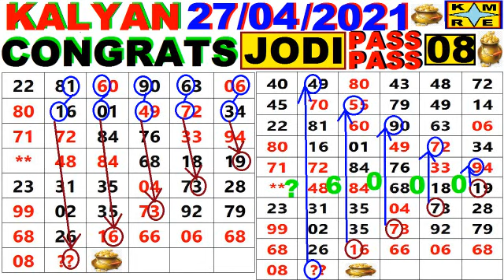KALYAN MATKA **27-04-21** SATTA MATKA SINGLE LINE OPEN TO CLOSE PASS TIPS TODAY AND FIX JODI TODAY